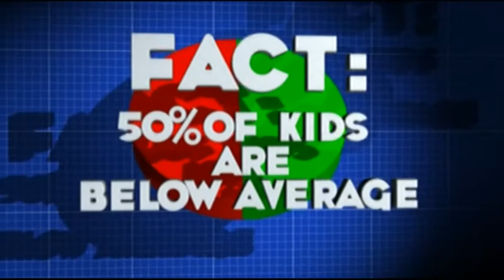Double The Fist - Extra Special Edition